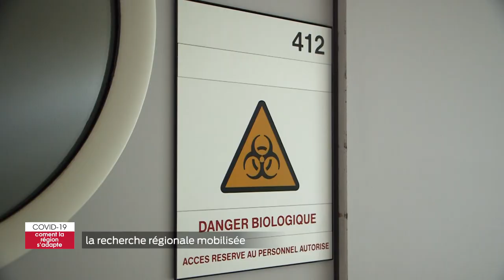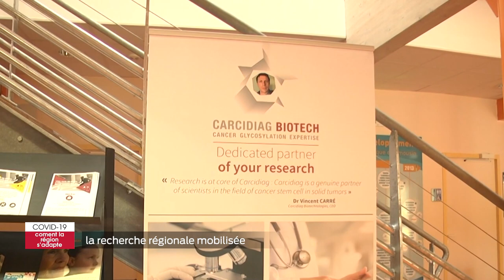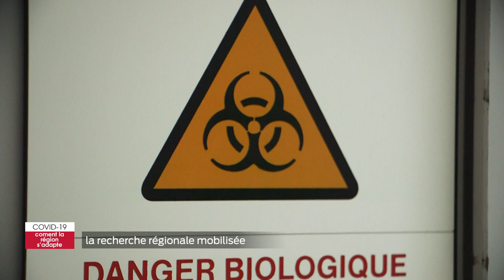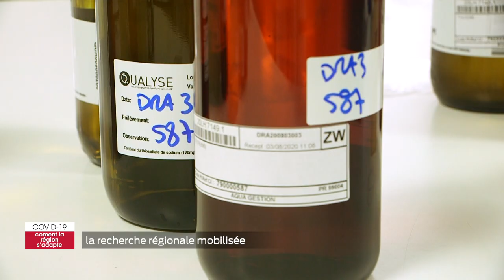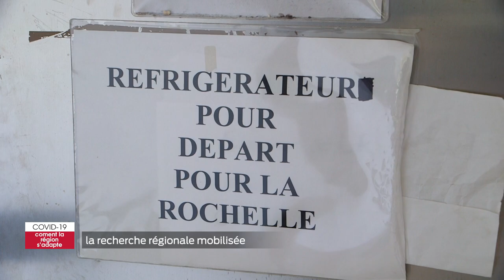COVID-19 : Comment la région s'adapte - La recherche régionale mobilisée